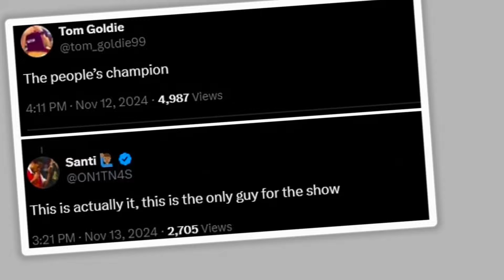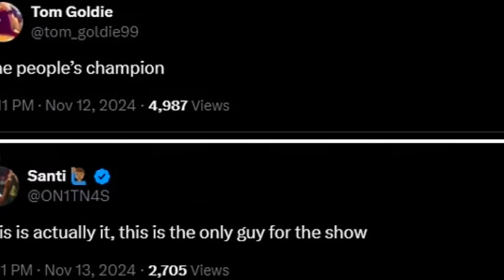BBC presenter Manish Bhasin reacts to succeed Gary Lineker| Hunt for a new host| Match of the Day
BBC presenter speaks out on Match of the Day job after Gary Lineker axe
BBC presenter Manish Bhasin has responded to suggestions he should succeed Gary Lineker as the presenter of Match of the Day
BBC presenter reacts to pleas for him to succeed Gary Lineker on Match of the Day
Gary Lineker is stepping down after almost 26 years as Match of the Day's host; BBC presenter Manish Bhasin has spoken out on the prospect
'I wish!' - Outsider for Match of the Day job hilariously responds to tongue-in-cheek backing to replace outgoing Gary Lineker on flagship BBC show
Former Football League Show presenter Manish Bhasin doesn't appear set to replace Gary Lineker on Match of the Day, despite fan demandFormer Football League Show presenter Manish Bhasin doesn't appear set to replace Gary Lineker on Match of the Day, despite fan demand
What happened to Manish Bhasin?
Who is the Indian sports presenter on the BBC?
Who is the host of the football league show?
Manish Bhasin wife
Manish Bhasin net worth
Gary Lineker to leave BBC's Match of the Day
What has happened to Gary Lineker?
What is Gary Lineker famous for?
Why is Gary leaving Match of the Day?
Who hosts with Gary Lineker?
Gary Lineker steps down as Sports Personality host
Lineker to stop hosting Match of the Day, BBC confirms
Gary Lineker to leave BBC's Match of the Day ... The broadcaster has hosted the corporation's flagship football show Match of the Day since 1999
The BBC has confirmed that Match of the Day host Gary Lineker is to step down from the flagship football show at the end of this season
BBC confirms Gary Lineker will step down as Match Of The day presenter
Gary Lineker to Step Down As Host of BBC Sports' 'Match
BBC presenter speaks out on Match of the Day job after
Gary Lineker Match of the Day: BBC presenter to leave
The former England striker, who has hosted the BBC highlights show since 1999, will step down at the end of the current football season